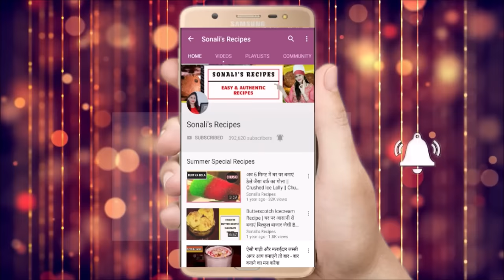आम का सूखा वाला चटपटा अचार बनाने का एकदम परफेक्ट तरीका जो महीनों तक चलेगा | Aam Ka Achaar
Ingredients list

Raw mangoes - 1 kg (chopped )
Turmeric powder - 1 tbsp
Salt - 3 tbsp ( total)

Kitchen Tools I used in video:

Non-stick Cookware Combo Sets

Combo Cookware sets

Baking Tools

Induction Cooktop

Pizza Seasonings

Pizza & Pasta Sauce

Prestige Induction Base Pressure Cooker

Silicone Spatula & Silicone Brush

LG 32 L Convection Microwave Oven

Wonderchef Nutri-Blend 400 Watts Juicer Mixer Grinder

Wonderchef Premium 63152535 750-Watt Mixer Grinder with 3 Jars (Blue)

Faber Hobtop

Photography Tools I use:

Canon EOS 80D 24.2MP Digital SLR Camera

Nikon D3500 DX-Format DSLR Two Lens Kit

Tripod I use

Hi Friends, My name is sonali .This channel is for alot of things like food recipes,beauty tips,diy,makeup,beauty benefits,product review,hair style and much more.i hope you guys stay with me and click the subscribe button for more content.

Take care

bye bye.

15 बेस्ट किचन टिप्स जो आपके लिए जानना है जरुरी , जरूर देखें || 15 Best Kitchen Tips